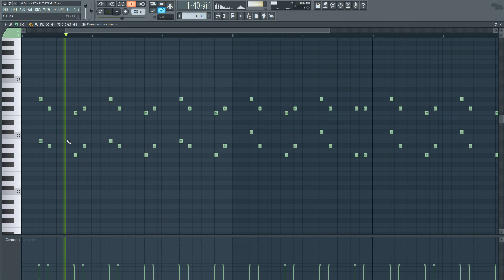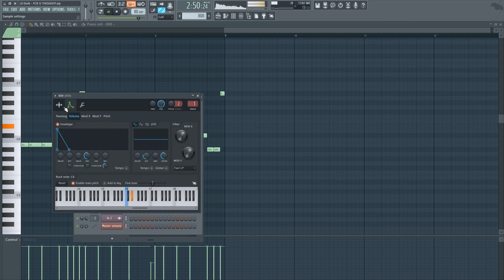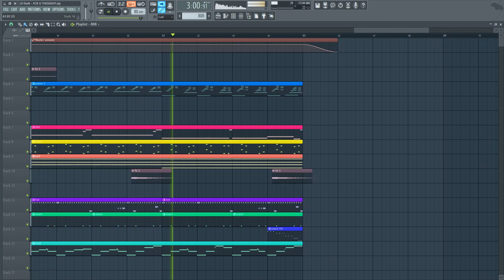Lil Durk - F*ck U Thought (FL Studio Remake + Free FLP)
*Original instrumental produced by Chopsquad DJ